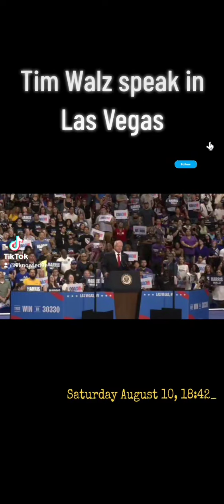Tim Walz Speaks In Las Vegas